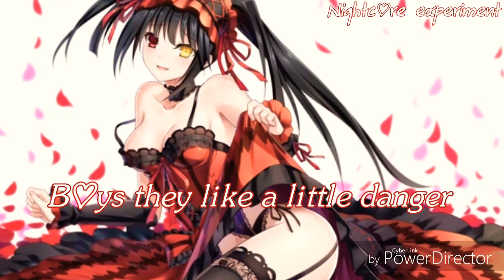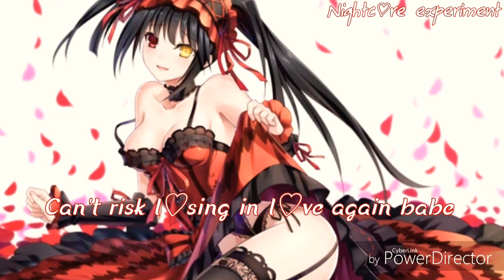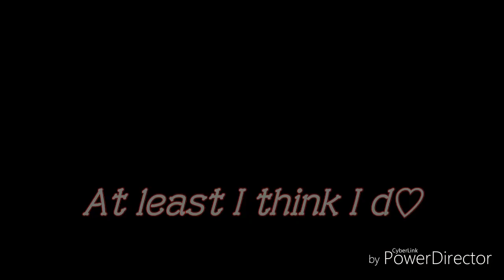Nightcore ~ How to be a heartbreaker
• Animes ~ Date a live

• Song ~ How to be a heartbreaker

• SoundCloud { nightcore} ~ Listen to Nightcore - How To Be A Heartbreaker by Miku's Soundwave on SoundCloud

• Listen to Nightcore {original} - How To Be A Heartbreaker by Miku's Soundwave on SoundCloud

• ℓʏԻ!ḉṧ
♡ how to be a heart-breaker ♡

Is that you gotta have fun
But baby when you're done
Gotta be the first to run

Rule number two
Just don't get attracted to
Somebody you could lose
So le-let me tell you

This how to be a heart-breaker
Boys they like a little danger
We'll get him falling for a stranger, a player

Singing l Lo-lo-love you
Boys they like the look of danger
We'll get him falling for a stranger,
player

At least I think I do!
'Cause I Lo-lo-love you
Rule number three

Wear your heart on your cheek
But never on your sleeves
Unless you wanna taste defeat
Rule number four

Gotta be looking pure
Kiss him goodbye at the door
And leave him waiting  more-more

Girls, we do whatever it will take

Cause, gils don't want
We don't want our hearts to break
In two, so it's better to be fake
Can't risk losing in love again babe